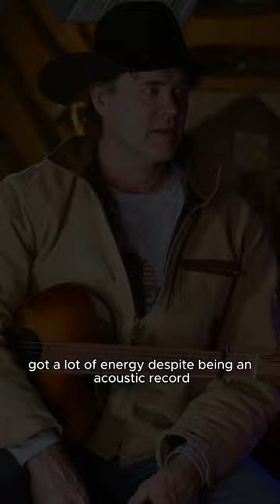Track By Track - New Record El Viejo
I sat down with my good pal, band mate, radio personality and embedded journalist, Sean Burns, to discuss the new record, El Viejo, track by track. Good chat, especially since Burnsy had the inside track.